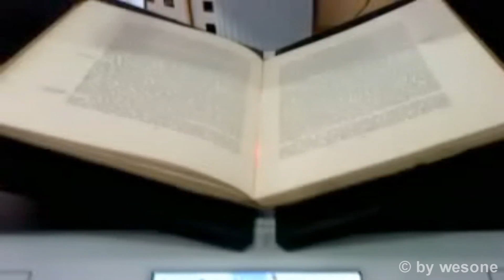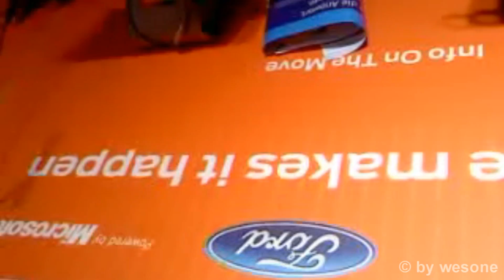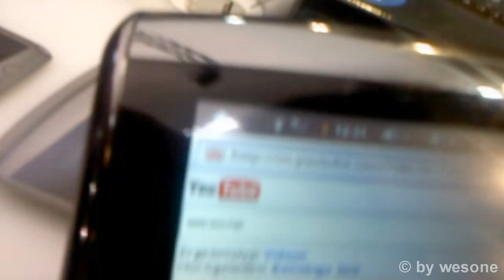CeBIT 2011 (mit wesone & iMusiiCs)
Ich muss mich wegen der Qualität entschuldigen...
Das ist das Smartphone von iMusiiCs...

Seht euch mal ein Ausschnitt der CeBIT von 1987 an^^